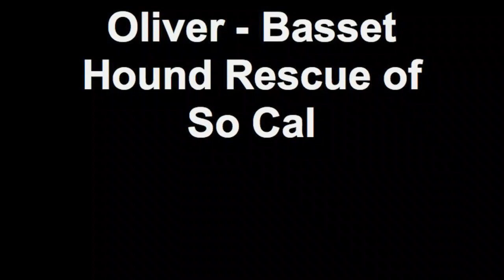Oliver - Basset Hound Rescue of So Cal